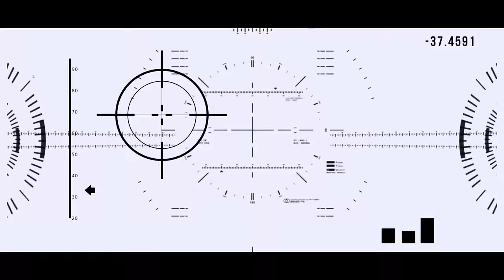S Dog ft. Blazer Boccle - Big Hearted [Music Video] | GRM Daily